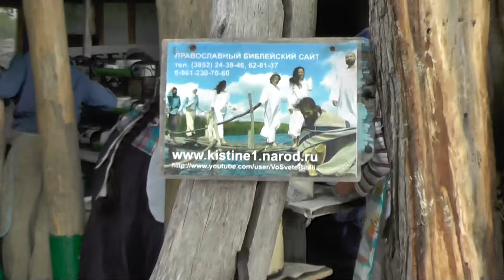№2. Кто же всё-таки пузырь? 02. 07. 2016